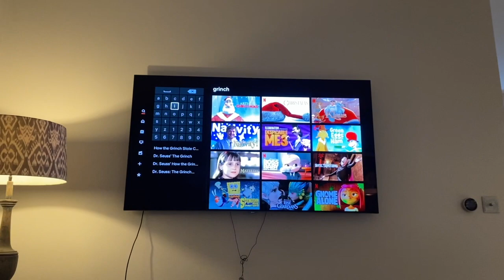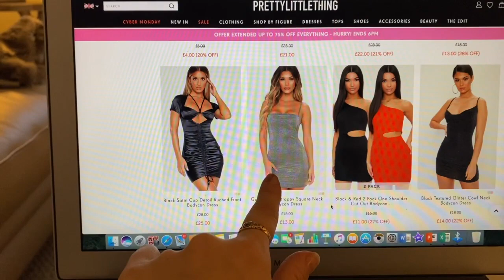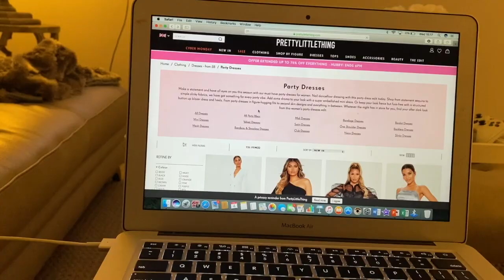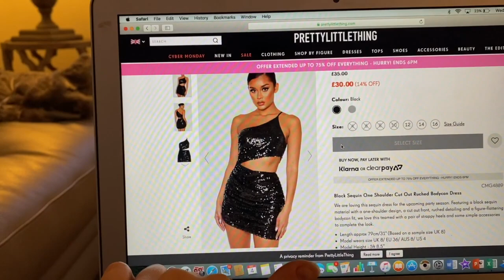MIDWEEK HOME LIFE VLOG! | FACIAL ROUTINE | NEW HAIR | Abbie Roberts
Hey guys! I hope you enjoy this little midweek vlog. Really hope you enjoy xxxx